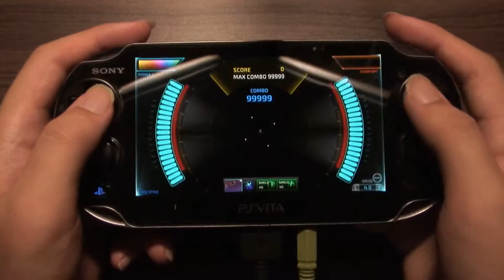[60FPS] [SUPERBEAT: XONiC] Party 4U (4TRAX) Perfect Play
XONiC DLC PACK #6 - Extra Collection
SUPERBEAT: XONiC by NURIJOY, INC.